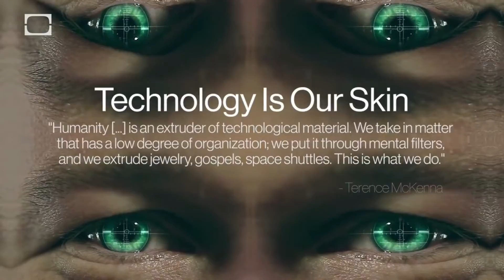OFFICIAL TRAILER OF BION’22!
"Technology is the real skin of our species. Humanity, correctly seen in the context of the last five hundred years, is an extruder of technological material. We take in matter that has a low degree of organization; we put it through mental filters, and we extrude jewellery, gospels, space shuttles. This is what we do. We are like coral animals embedded in a technological reef of extruded psychic objects. All our tool making implies our belief in an ultimate tool. That tool is the flying saucer, or the soul, exteriorized in three-dimensional space.”

We, TeamBion are ecstatic to introduce our departmental fest Bion2022 accentuating the theme of Human and technology. Here is the trailer of our fest! 👨🏻‍💻👩🏻‍🔬👩🏻‍💻👨🏻‍🔬
We all cordially invite you to the events!✨

Registration links of the events:
1. Battle of Minds (Quiz competition):

Credits:
Title: Our Story · Melodysheep
Our Story · Melodysheep
Our Story